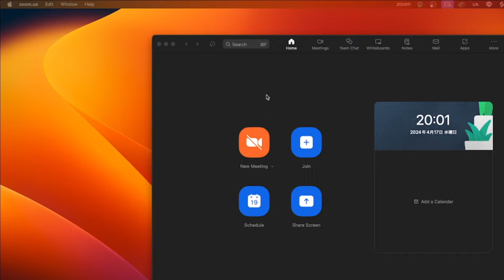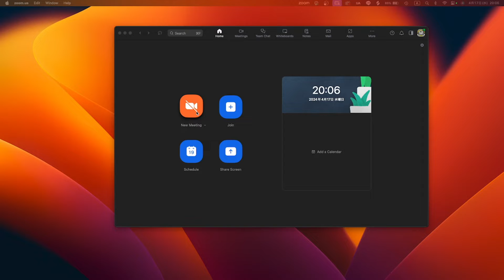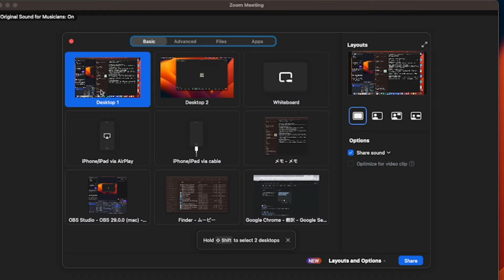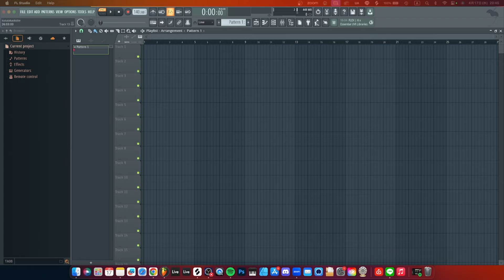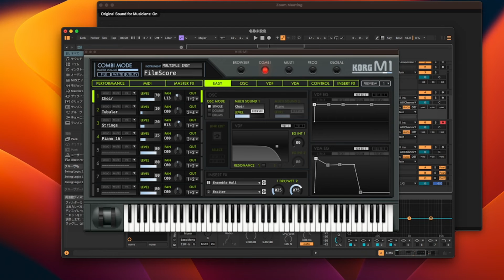Zoom and FL Studio Mac Configuration Guide for Online Lesson Honey Music School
※If the Zoom Audio Device does not appear in your DAW, try reinstalling Zoom. Make sure to install the version that is compatible with your Mac's processor.
※Please note that the instructor may remotely control your screen during the lesson. Your understanding is appreciated.

🎤What equipment is necessary for producing Vocaloid songs?

🐝 Instructor: KZ Chrome (Honey Music School）

🏫 - Music Theory Course - Learn Music Theory and Japanese!

🏫 - J-POP Analysis Course - Learn the Japanese Songs!

🏫 - DTM Course - Create the Sounds of Japan!

🍯 Honey Music School provides you Online Lessons for Voice Training, Pronunciation for Japanese Song Lyrics,  Music Production, Japanese for Travel and Business. All lessons are in English by Native Japanese Instructors. Lessons are available remotely from anywhere around the World!

Filmed by Honey Music School
Edit by Honey Music School